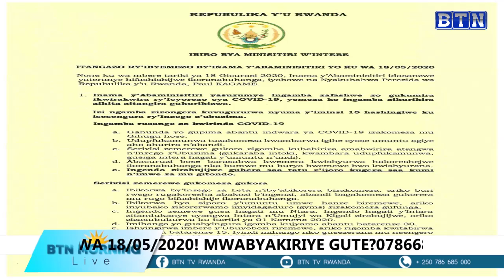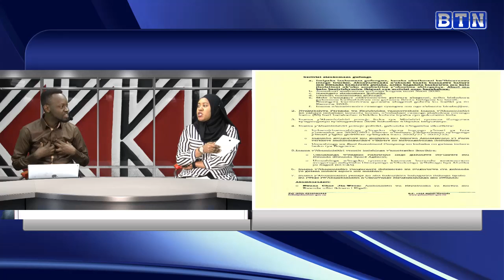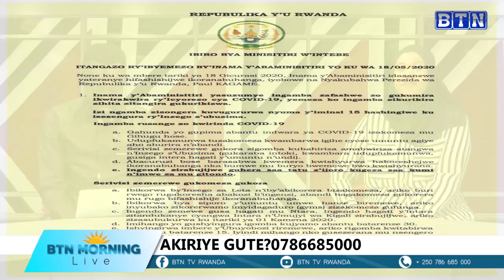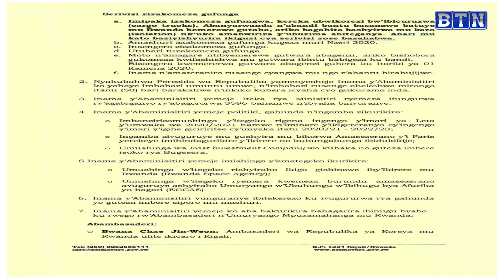Inama y'abaministiri yavuze igihe abamotari bazasubira mukazi/Insengero n'utubari bizakomeza gufunga